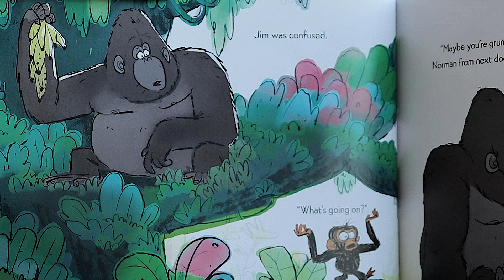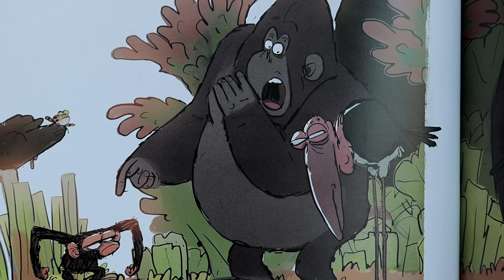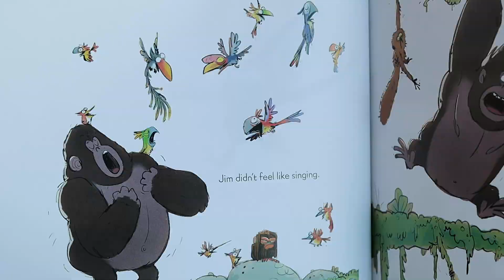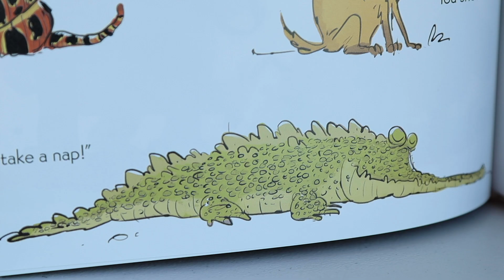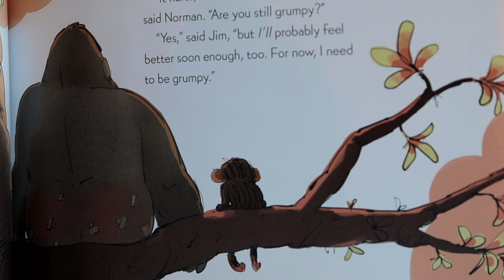Story Time: Grumpy Monkey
Join Ms. Val as she takes us through the story of Jim, the Grumpy Monkey.

Grumpy Monkey by Suzanne Lang
Illustrated by Max Lang
Read aloud by Ms Valerie

Ikson - Paradise

Iz Kamakawiwo’ole - White Sandy Beach